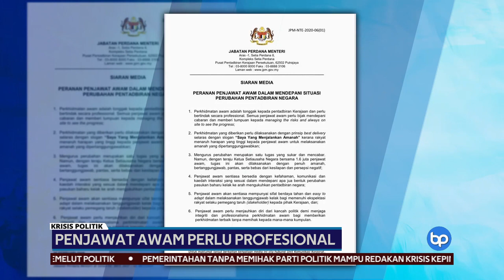KRISIS POLITIK | Penjawat Awam Perlu Profesional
Penjawat awam perlu menjauhkan diri dari kancah politik demi menjaga integriti dan profesionalisme perkhidmatan awam.

Melalui kenyataan yang dikeluarkan oleh Jabatan Perdana Menteri (JPM), dalam menghadapi situasi perubahan pentadbiran negara, penjawat awam perlu profesional.

Ia berikutan perkhidmatan awam adalah tonggak kepada pentadbiran kerajaan.